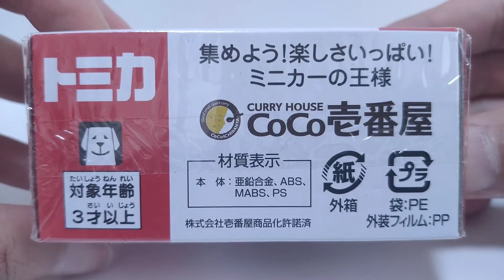#36【TOMICA】CoCo ICHIBANYA KITCHEN CAR Unboxing!